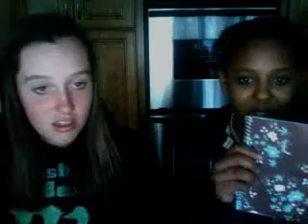Nicole And Lauren Singing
As soon as we started singing her mom left the room
classic (: